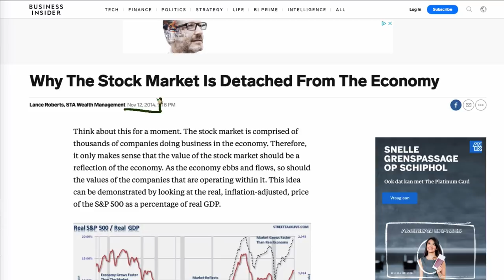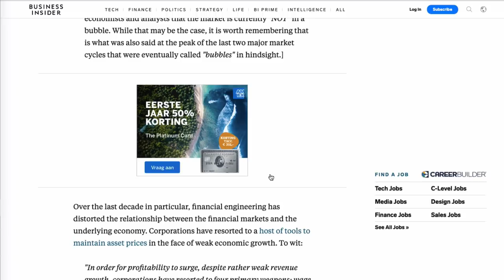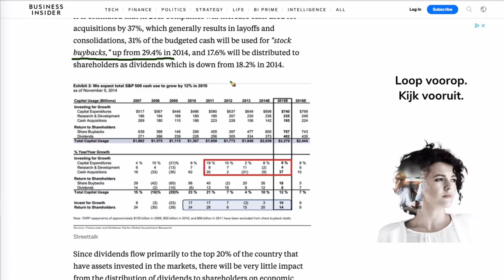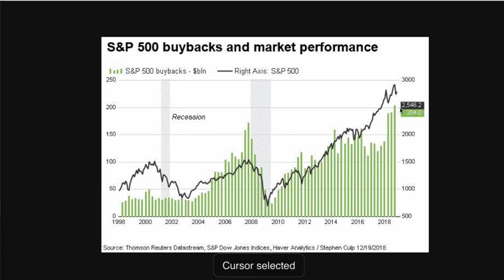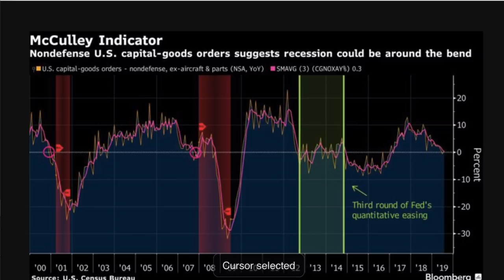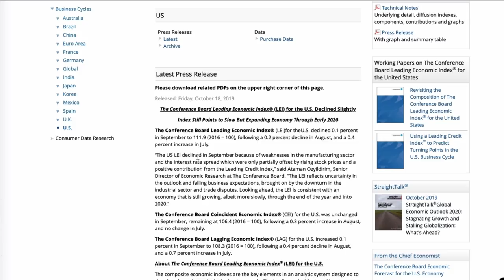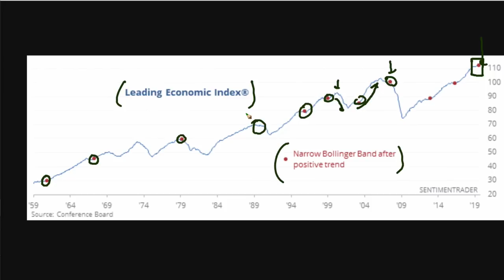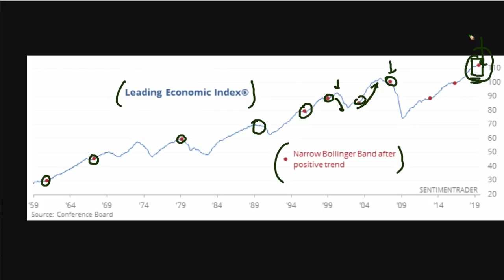Crisi Economica:i 2 Indicatori di cui Nessuno Parla (e che stanno messi Male)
L'economia è solida e robustezza. Giusto?
Quello è quello che le banche centrali e i mainstream media ci raccontano.
Ma ci sono molti segnali che ci raccontano un'altra storia. Le Banche Centrali per esempio sono tornate ad abbassare i tassi di interesse e ad applicare politiche monetarie per dare un nuovo stimolo all'economia che da sola proprio non riesce a stare in piedi.
Ed ecco quindi arrivare un nuovo Quantitative Easing.
Ma le aziende come stanno investendo i propri soldi ? Stanno facendo investimenti per crescere e innovare, oppure stanno solo facendo buyback?
Di questo si parla nel video di oggi attraverso 2 indicatori economici importanti ai quali è dato poco spazio.